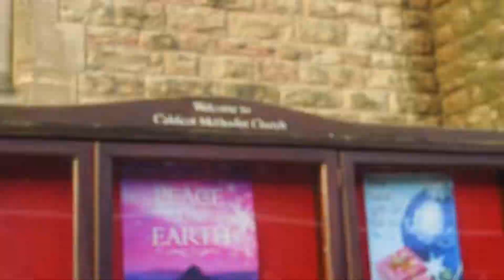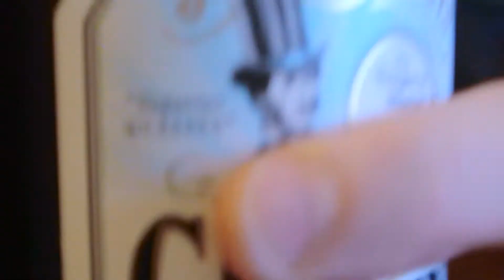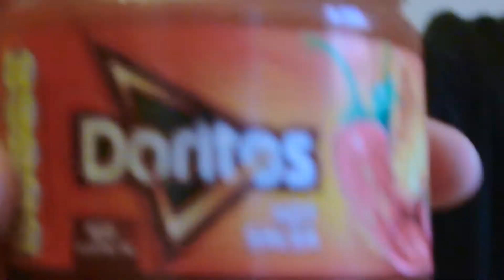Shopping Haul Dillon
So Dillon wanted to show you how to shop smart and to really get those deals that lead to the squeals. (Of happiness of course) Cheers!

And, Doritos can be a little spicy...